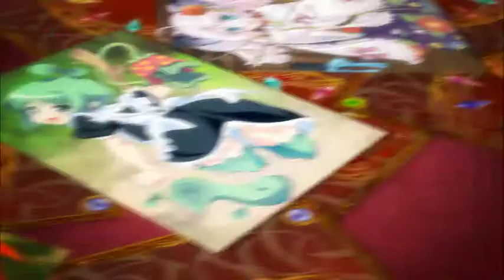Monster Monpiece - Trailer